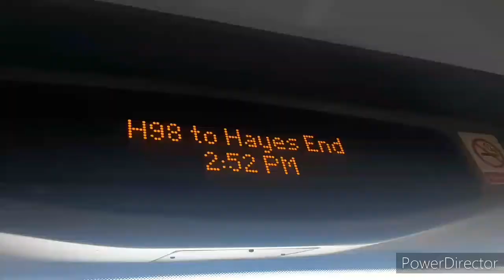*Bus Journey* London United New Routemaster LT89 (LTZ1089) Working Route 9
My inner Membershipofbus.
It is perfectly safe to use public transport now all messages about non-essential travel have been lifted but make sure you wear face covering as they are mandatory but also make sure you keep 1 metre apart if not 2 metres and use hand sanitizer regularly.